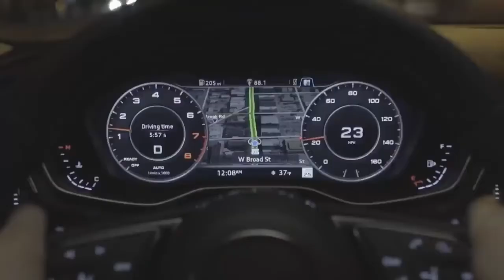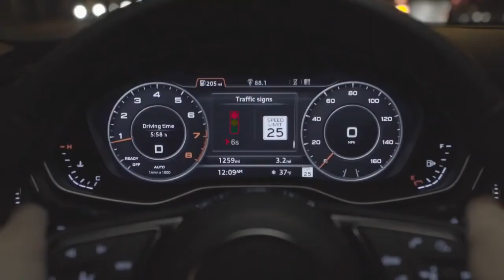Cubic | Transportation Systems, Trafficware & Connected Vehicles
Trafficware's Connected Vehicle |  Audi Traffic light information system